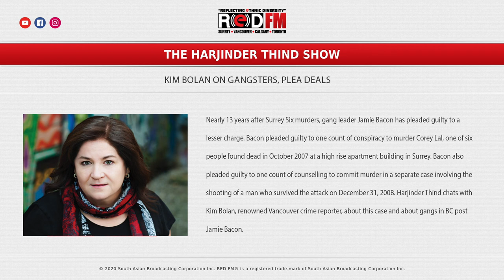RED FM: Kim Bolan on Gangsters, Plea Deals | The Harjinder Thind Show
Nearly 13 years after Surrey Six murders, gang leader Jamie Bacon has pleaded guilty to a lesser charge. Bacon pleaded guilty to one count of conspiracy to murder Corey Lal, one of six people found dead in October 2007 at a high rise apartment building in Surrey. Bacon also pleaded guilty to one count of counselling to commit murder in a separate case involving the shooting of a man who survived the attack on December 31, 2008. Harjinder Thind chats with Kim Bolan, renowned Vancouver crime reporter, about this case and about gangs in BC post Jamie Bacon.